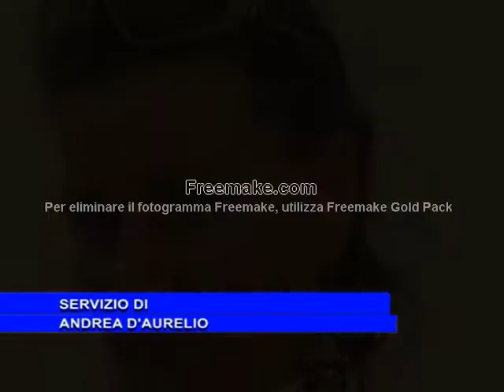01a BUONA NOTIZIA DIANA